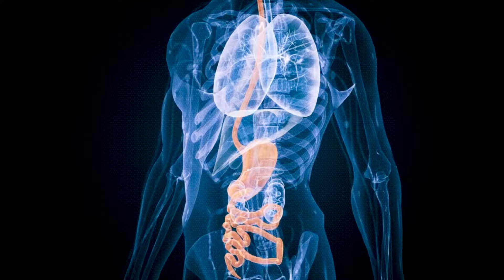what to eat in dinner for weight loss | MEAL - 4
In today’s video, I’m sharing a simple and nutritious dinner idea that’s perfect for anyone looking to lose fat while enjoying a tasty meal. This dinner is packed with healthy ingredients that will keep you satisfied and on track with your fitness goals.

Here’s what’s on the menu:

there is some mistake on video regarding rice nutrition value so here is right menu for dinner .

🍍 * Dinner (597kcal)

Rice OR wheat flour 70 gm | 114.3 kcal P:4.7g C:52.5g F:0g
Butter/Ghee/Olive oil/C.. 5 gm | 45 kcal P:0g C:0g F:5g
Rajma/ Channa / Dal (Any) 50 gm | 180 kcal P:15g C:30g F:0g
Curd (Dahi) 100 gm 63 kcal -4g -p
6 eggs white

This meal is balanced, easy to prepare, and perfect for your fat loss journey.

Watch the video to see how I put it all together and get some tips on how to make your dinners both healthy and delicious!

If you enjoyed this video, don’t forget to give it a thumbs up, share it with your friends, and subscribe to my channel for more healthy meal ideas and fitness tips.

[Your Blog URL]